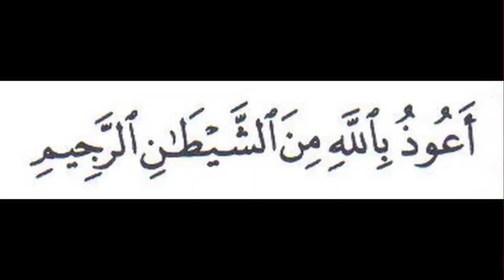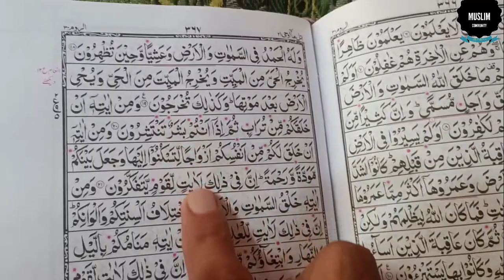Kisi Waja Se koi Wazifa Miss ho Gia Hai To Dubara Wazifa Karne ki Zaroorat ni Hai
السلام علیکم؛
ناظرین ہم آپ کو اپنے " مسلم کمیونٹی " چینل میں خوش آمدید کہتے ہیں ناظرین بہت سے لوگ  ایسے ہوتے ہیں کہ جو وظائف کرتےرہتے ہیں اور بعض اوقات کسی مجوری کی وجہ سے کوئی وظیفہ کسی دن رہ جاتاہے پھر وہ بہت پریشان رہتےہیں تو اس پریشانی کا حل اس وڈیو میں موجود ہے بس اپ لوگ پریشان نہ ہوں جس دن اپ کا وظیفہ رہ جائے تو اس دن یہ عمل کریں ان شاءاللہ چھوٹا ہوا وظیفہ کی جو بھی کمی ہوگی وہ پوری ہوجائےگی۔ اور آپ کی پریشانی بھی ختم ہوجائگی۔
Hello;
Viewers, we welcome you to our "Muslim Community" channel. Viewers, there are many people who are doing wazaaf and sometimes due to some salary, a wazaaf remains for a day, then they are very worried. The solution is in this video, just don't worry, on the day your stipend is left, do this on that day. God willing, whatever shortfall of stipend will be completed. And your worries will be over.
;;;;;;;;;;;;;;;;;;;;;;;;;;;;\_Social Links_/;;;;;;;;;;;;;;;;;;;;;;;;;;;;
You Tube Channel;

Wazifa ki kami ko pura karne ka wazifa,
Wazifa pura hone ki dua,
Nqais wazifa ki dua,